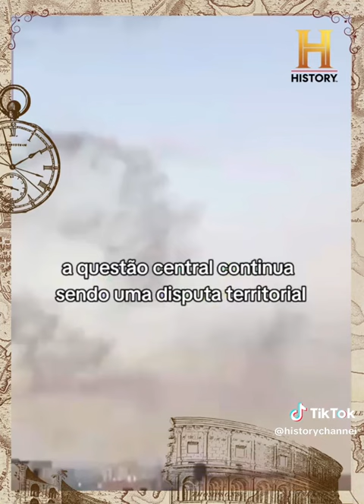Guerra no Oriente Médio: Conflito entre Israel e Palestina | Revelações | Canal History Brasil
Guerra no